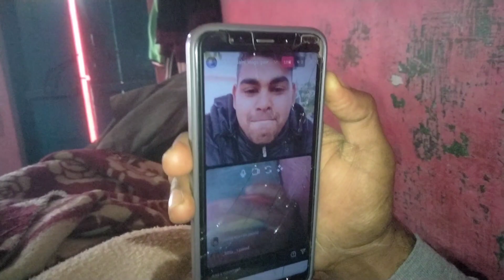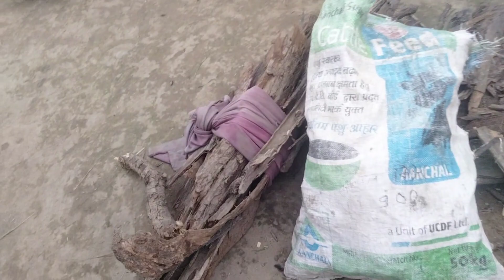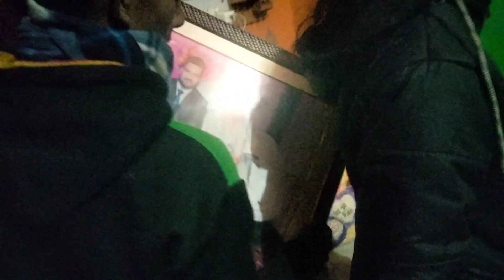जंगल में दिखा इतना भयंकर अजगर 😱😱 ||Big Snake in Our Forest||Mishra brother's Vlog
Apko daily life k interesting vlogs milte rahenge.

Bane Rahiye Videoooooooooo K Sath.